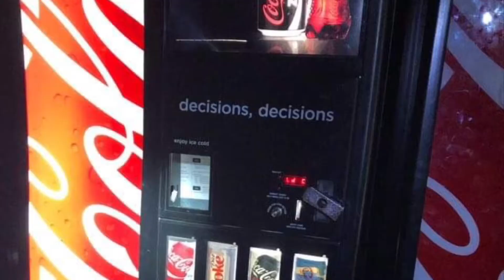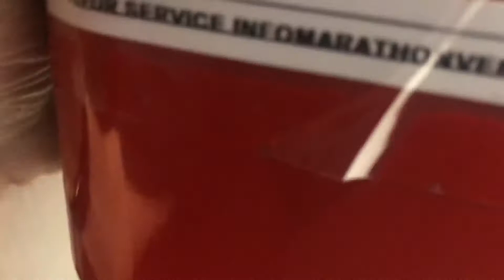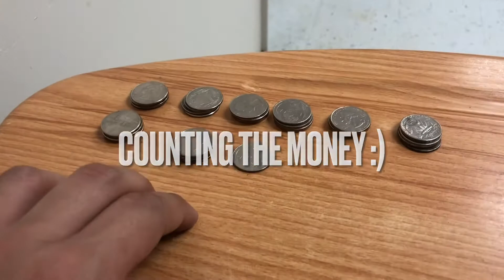Huge Bulk Vending Machine Collection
Huge vending machine collection from one of my top locations. Follow the journey with me as I build my vending business. I’m here to inspire and motivate! Let’s go!